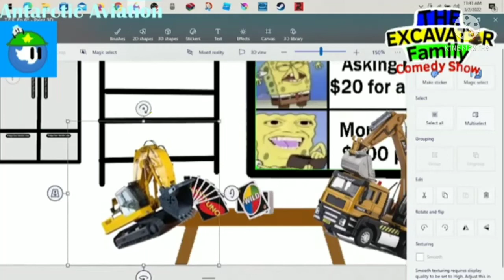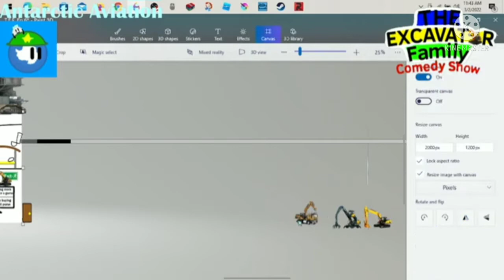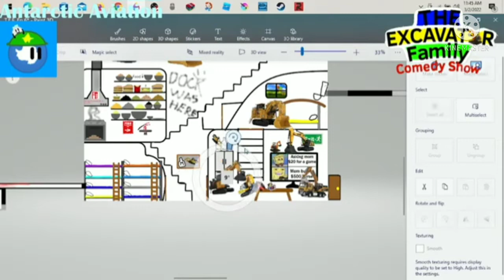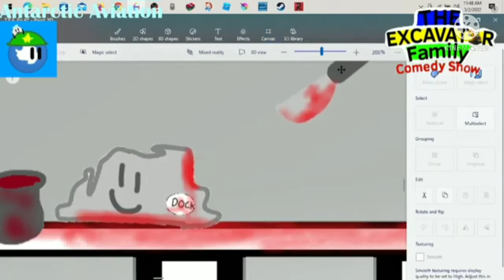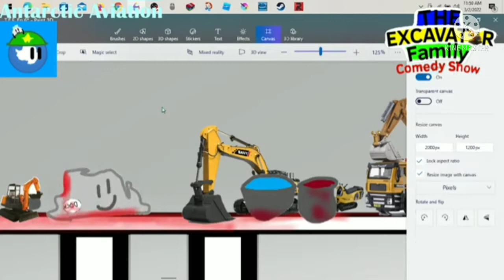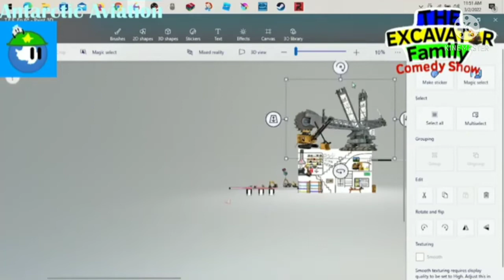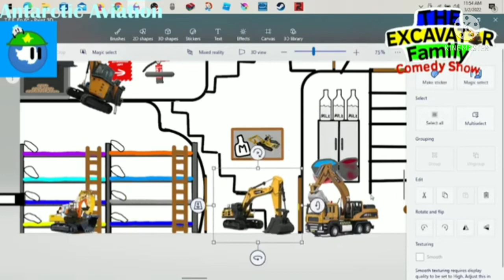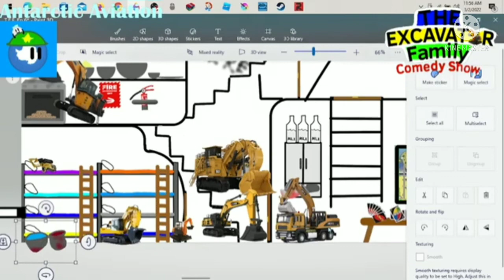The Excavator Family Comedy Show Ep 6 - Dock The Rock's Comeback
Please do not copy or recreate this series and claim that it's yours without permission if you want to do that then you must credit the original creator
Original Series Creator : Antarctica_Einar
Voice Actors : Antarctica, Me, Dragon, Bubble & BeyondX
Editors : Me